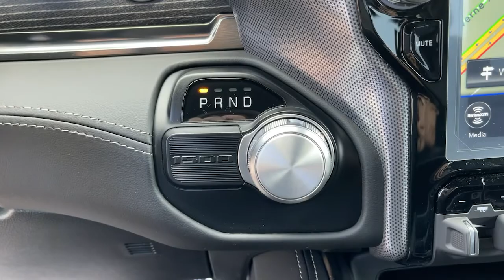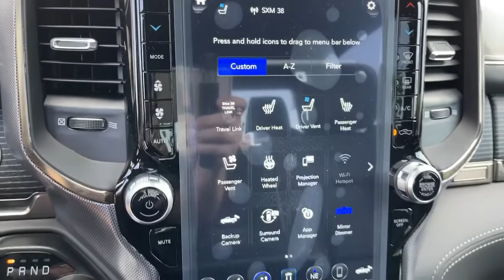2021 Ram 1500 Claremont, Pomona, Upland, Fontana, Rancho Cucamonga, CA MN820327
Bright White Clearcoat New 2021 Ram 1500 available in Claremont, California at John Elway's Claremont Chrysler Dodge Jeep Ram. Servicing the Pomona, Upland, Fontana, Rancho Cucamonga, CA area.

Claremont CDJR
620 Auto Center Dr.

WHEELS: 22 X 9 BLACK ALUMINUM,TECHNOLOGY GROUP  -inc: Head Up Display  LED CHMSL Lamp  Rearview Autodim Digital Display Mirror,BRIGHT WHITE CLEARCOAT,TRAILER TOW GROUP  -inc: Trailer Light Check  Trailer Reverse Steering Control  Trailer Brake Control  Trailer Tire Pressure Monitoring System,LIMITED LEVEL 1 EQUIPMENT GROUP  -inc: Adaptive Cruise Control w/Stop & Go  Surround View Camera System  Parallel & Perp Park Assist w/Stop  Ventilated Rear Seats  Pedestrian Emergency Braking  Lane Keep Assist,BLACK  PREMIUM LEATHER TRIMMED BUCKET SEATS,QUICK ORDER PACKAGE 25M LIMITED  -inc: Engine: 5.7L V8 HEMI MDS VVT  Transmission: 8-Speed Automatic (8HP75),GVWR: 6 900 LBS  (STD),TRI-FOLD TONNEAU COVER,DUAL-PANE PANORAMIC SUNROOF  -inc: LED Dome/Reading Lamp  Dome Dual LED Reading Lamp,TRANSMISSION: 8-SPEED AUTOMATIC (8HP75)  (STD),ENGINE: 5.7L V8 HEMI MDS VVT  -inc: Dual Rear Exhaust w/Bright Tips  HEMI Badge  Active Noise Control System  Heavy Duty Engine Cooling (STD),33 GALLON FUEL TANK,NIGHT EDITION  -inc: Wheels: 22 x 9 Black Aluminum  Accent Color Premium Power Mirrors  Tri-Fold Tonneau Cover  Black Headlamp Bezels  Sport Performance Hood  Body Color Door Handles  Tires: 285/45R22XL BSW All Season  harman/kardon 19 Speaker Premium Sound  Black Exterior Truck Badging  Black Day Light Opening Moldings  Tow Hooks  Dual Exhaust w/Black Tips  Body Color Front Bumper  Black Grille Surround Texture 7 Chrome  Body Color Rear Bumper w/Step Pads  RAM Grille Badge - Black  Black Painted Exterior Mirrors Caps,TIRES: 285/45R22XL BSW ALL SEASON,TRAILER BRAKE CONTROL,3.21 REAR AXLE RATIO  (STD),FRONT LICENSE PLATE BRACKET,Rear Wheel Drive,Tow Hitch,Air Suspension,Power Steering,Air Suspension,Air Suspension,ABS,4-Wheel Disc Brakes,Brake Assist,Aluminum Wheels,Tires - Front Performance,Tires - Rear Performance,Bed Liner,Conventional Spare Tire,Tow Hooks,Heated Mirrors,Power Mirror(s),Integrated Turn Signal Mirrors,Power Folding Mirrors,Rear Defrost,Privacy Glass,Intermittent Wipers,Variable Speed Intermittent Wipers,Rain Sensing Wipers,Running Boards/Side Steps,Power Retractable Running Boards,Power Door Locks,Fog Lamps,Daytime Running Lights,Automatic Headlights,LED Headlights,AM/FM Stereo,Navigation System,Satellite Radio,Bluetooth Connection,HD Radio,Requires Subscription,Premium Sound System,MP3 Player,Steering Wheel Audio Controls,Auxiliary Audio Input,Premium Sound System,Satellite Radio,HD Radio,Requires Subscription,Satellite Radio,HD Radio,Requires Subscription,Power Driver Seat,Power Passenger Seat,Mirror Memory,Driver Adjustable Lumbar,Seat Memory,Heated Front Seat(s),Cooled Front Seat(s),Power Driver Seat,Driver Adjustable Lumbar,Power Passenger Seat,Passenger Adjustable Lumbar,Pass-Through Rear Seat,Heated Rear Seat(s),Rear Bench Seat,Adjustable Steering Wheel,Trip Computer,Power Windows,Leather Steering Wheel,Heated Steering Wheel,Keyless Entry,Power Door Locks,Keyless Entry,Power Door Locks,Keyless Start,Universal Garage Door Opener,Cruise Control,Climate Control,Multi-Zone A/C,A/C,Woodgrain Interior Trim,Leather Seats,Bucket Seats,Auto-Dimming Rearview Mirror,Driver Vanity Mirror,Passenger Vanity Mirror,Driver Illuminated Vanity Mirror,Passenger Illuminated Visor Mirror,Floor Mats,Remote Engine Start,Mirror Memory,Seat Memory,Remote Engine Start,Keyless Start,Smart Device Integration,Smart Device Integration,WiFi Hotspot,Bluetooth Connection,Telematics,Requires Subscription,Power Windows,Power Door Locks,Adjustable Pedals,Trip Computer,Engine Immobilizer,Security System,Traction Control,Stability Control,Traction Control,Front Side Air Bag,Rear Parking Aid,Blind Spot Monitor,Cross-Traffic Alert,Tire Pressu